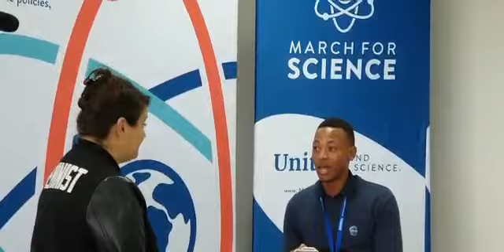March for Science interview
Interesting for you to listen the would we want